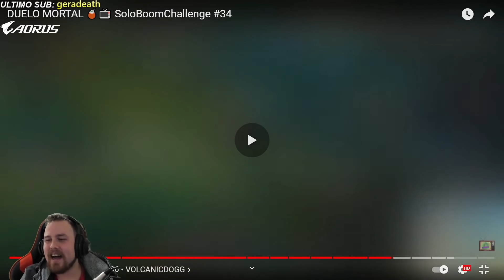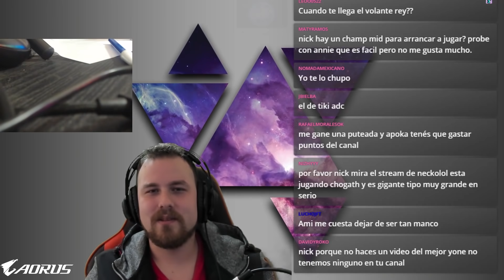EL FINAL DEL TORNEO! | MEJORES MOMENTOS DE LA SEMANA 3 DEL SOLOBOOM CHALLENGE